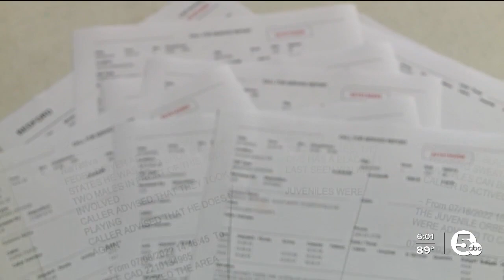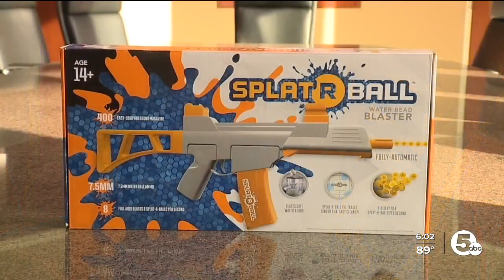Bedford Police issue warning about newest, dangerous TikTok challenge